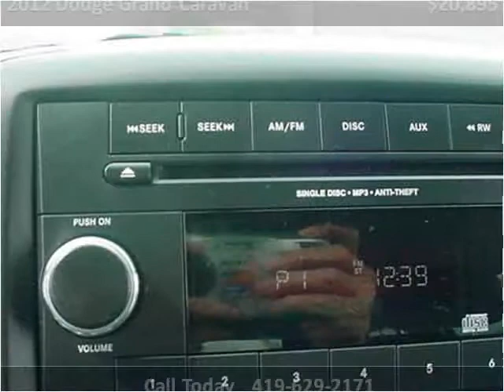2012 Dodge Grand Caravan Used Cars Minster OH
This 2012 Dodge Grand Caravan is available from Rindler Automotive.